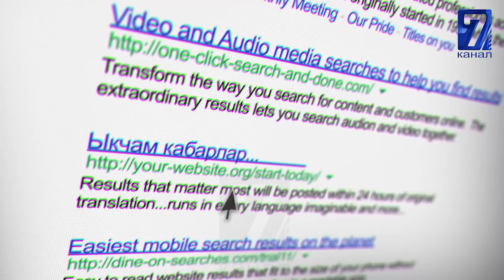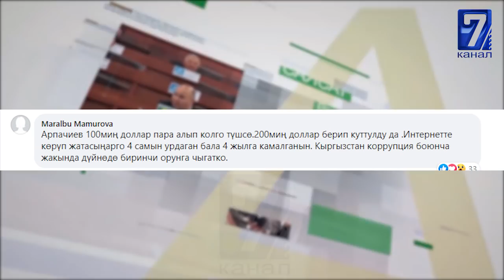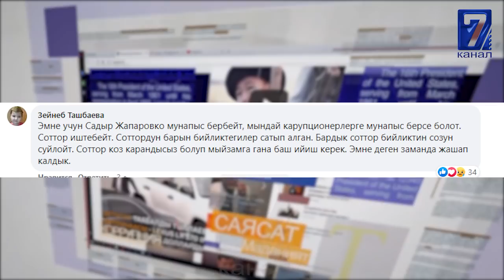ЖИРИНОВСКИЙ МИГРАНТТАРДЫ РОССИЯГА КИРГИЗБӨӨ ДЕМИЛГЕСИН КӨТӨРДҮ\\САЙТКА САЯКАТ